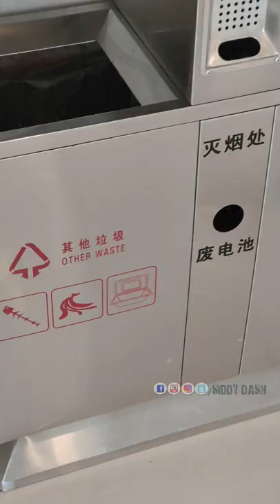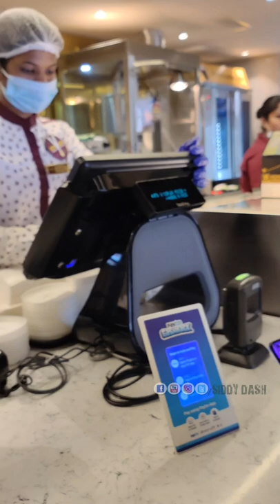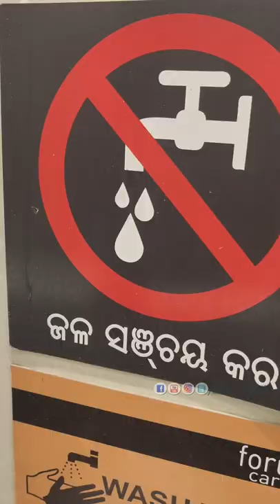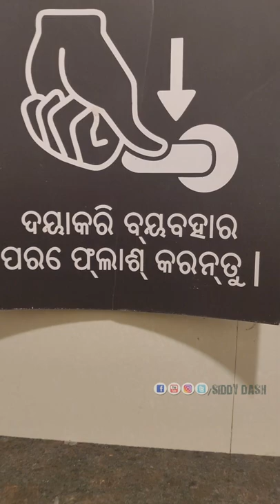Middle Class Family First Visit To PVR Cinema | And This Happened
Address-
5th floor, Forum Galleria Mall, MSU 02. Idco Commercial Estate, Civil Township, Rourkela, Odisha 769004

Please ignore below keywords.
PVR Rourkela - pvr in rourkela forum_galleria kgf_chapter_2 special , vlog_9.

psr rourkela . but pvr rourkela management faced many issues during the first show at audi 2 today...

Rourkela Vlogs
Rourkela Youtuber